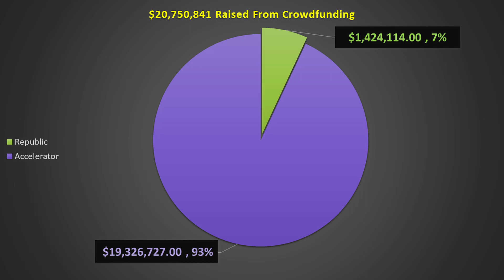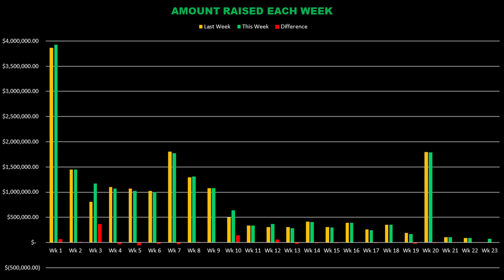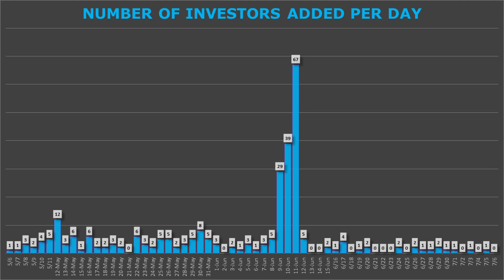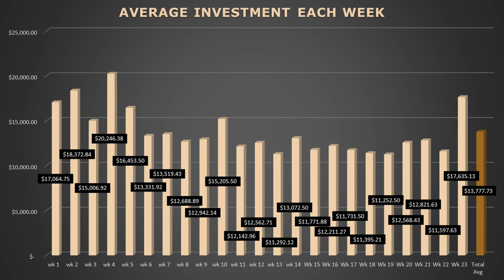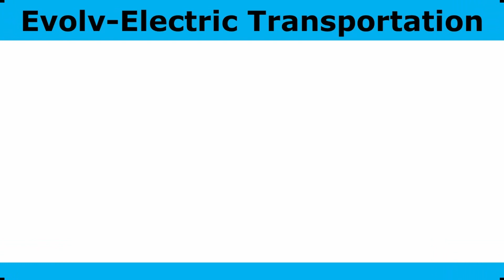Aptera Accelerator Program Week 23 Update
Aptera Accelerator Program Week 23 Update saw a huge shake up in investors for Aptera.  There was a surprising boost in the total raised to $19.33 million raised from 1335 investors even with the program on pause.

If you are interested in pre-ordering an Aptera please use my You will save $30 on the $100 refundable Pre-order! Also, I will get $1,000 off my Aptera!

If you are in the NYC area and want to fight pollution you can join the anti-idling google group "NYC Idle Warriors" For more information on anti-idling citizen suits

00:00 Introduction
1:06 Crowdfunding Success
1:23 Total Invested per Week
1:38 Accelerate to $20 Million
1:49 Amount Invested Each Week
3:07 Investments Per Day
3:21 Investors Added Per Week
3:36 Investors Per Day
3:41 Number of Prior vs New Investors
4:12 Money Raised by Prior vs New Investors
4:30 Average Invested Per Week
4:54 Top 15 Aptera Investors
4:58 Top 15 Accelerators Leaderboard
5:14 Outro

It is being made available in an effort to advance the understanding of scientific, environmental, economic, social justice and human rights issues etc. It is believed that this constitutes a 'fair use' of any such copyrighted material as provided for in section 107 of the US Copyright Law. In accordance with Title 17 U.S.C. Section 107, the material on this site is distributed without profit to those who have an interest in using the included information for research and educational purposes. The information on this site does not constitute legal or technical advice.